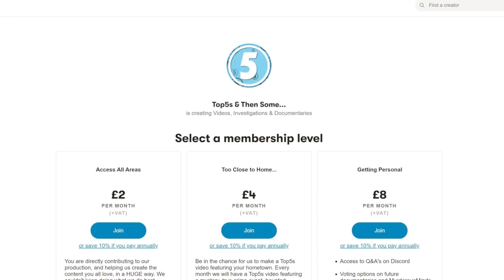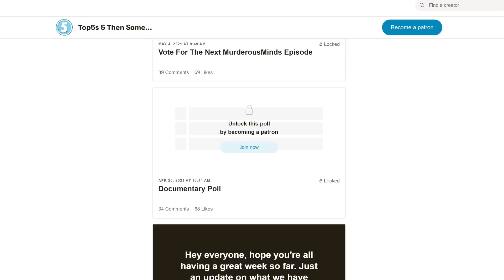15 Innocent Looking Photos That Hide Deeply Disturbing Things...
Photos and videos are some of the most useful resources available to modern historians, journalists, and even to YouTube Channels like this one. We've covered creepy videos and photos on this channel in the past, but the ones we're going to be covering today are a bit different. These ones aren't obviously creepy or disturbing at first glance, and instead, conceal their darkness with disturbing hidden details or backstories. We have fifteen of them to run through with you today, and they range from creepy old historical content, to subtle depictions of more modern disasters, tragedies and unexplainable events. These photos and videos will remind us of the fact that the world can still be a very dark and dangerous place for those unlucky enough to be in the wrong place at the wrong time. Hit those lights, sit back, and enjoy.

0:00 Introduction
1:52 Murderous Photo Bombers
3:11 Resurfacing
4:15 Behind the Trees
5:06 The Calm Before the Storm
6:18 The Elephant's Foot
7:26 Hair Raising Warning
8:45 The Haunting Face of War
10:10 Anthony Walgate's Final Night
10:59 The Nuclear Shadows of Hiroshima
11:43 The School Photo
12:38 The Fire Ball
13:28 Jonestown Prelude
14:57 The Kidnap of James Bulger
16:08 The Martinez Dog Demon
17:36 Auto- Icon A Novel Why To Be Remembered